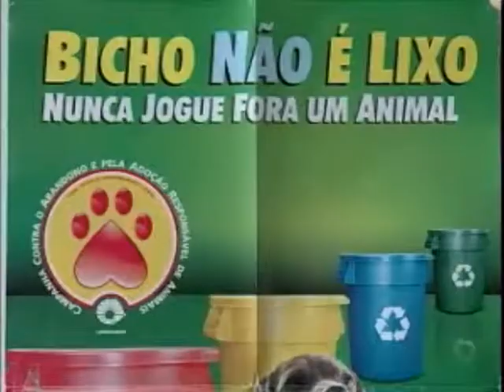STJ proíbe o sacrifício de animais por meios cruéis - STJ Cidadão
Reportagem sobre a determinação do Tribunal proibindo a eliminação de animais por meios cruéis.

21/12/2009